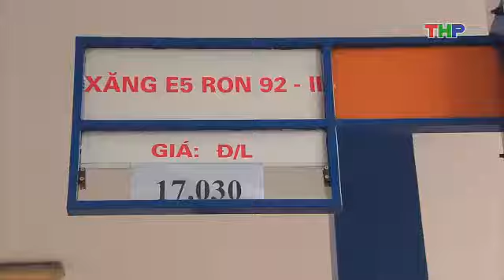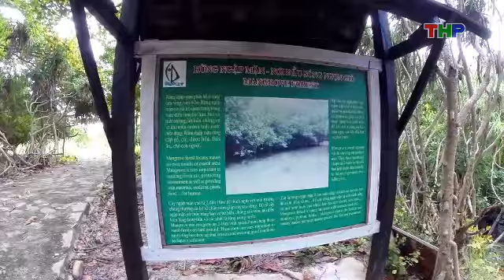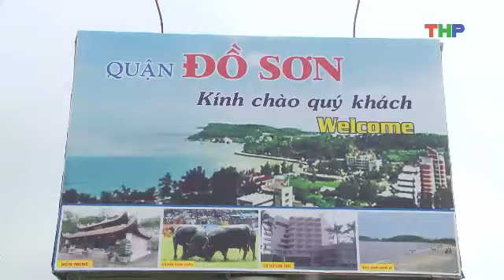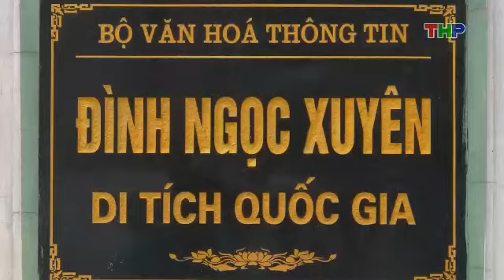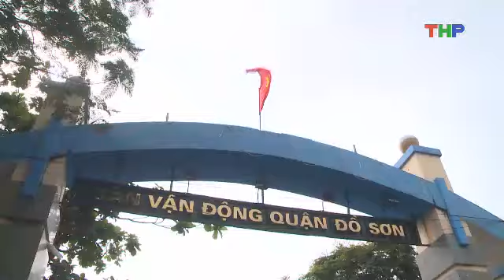Sống với biển số 4